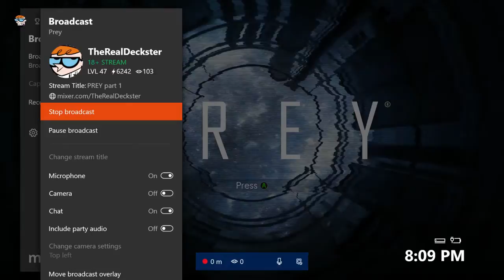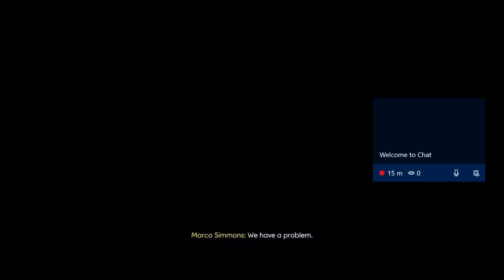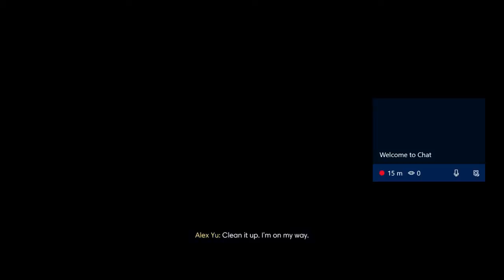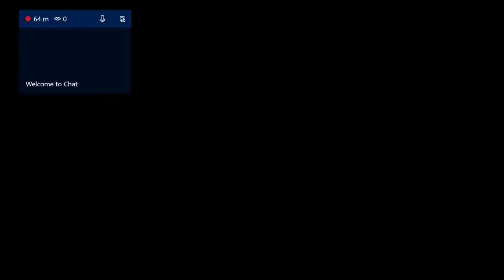Prey Part 1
Part 1 of PREY. Really enjoying this game so far!